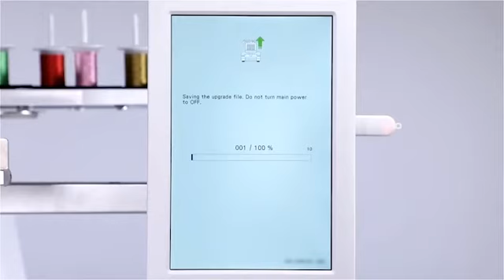[BrotherSupportSewing] Updating the machine's software / ミシンのソフトウェアを更新する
ブラザー 職業用刺しゅうミシン

Video instructions for "Updating the machine's software".
ミシンのソフトウェアを更新する方法についての使い方説明動画です。

[Related Models]
Product Code: 884-T15
Model: PR1055X

Please visit Brother support website where you can get product support and answers to frequently asked questions (FAQs).

PRT15 シリーズ
PR1055X

ブラザーサポートサイトでは、製品に関するサポート情報を掲載しております。